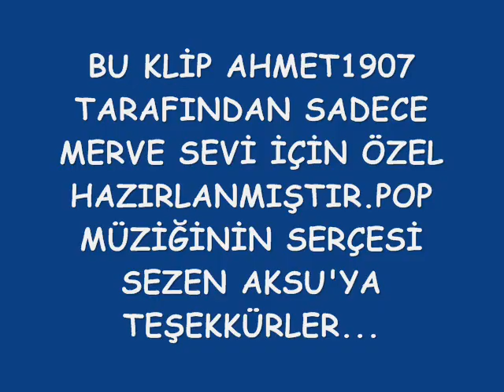merve sevi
sezen aksu dan bi parça